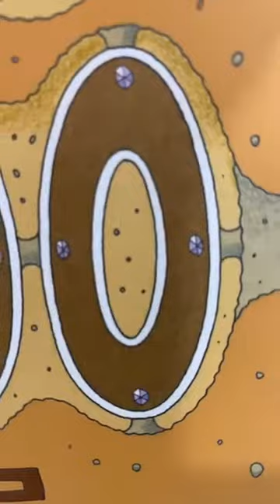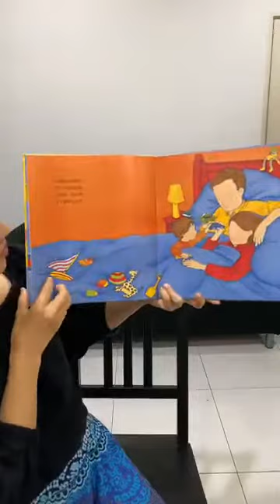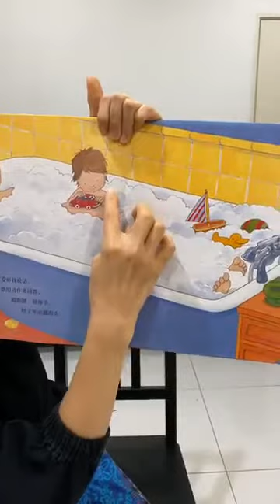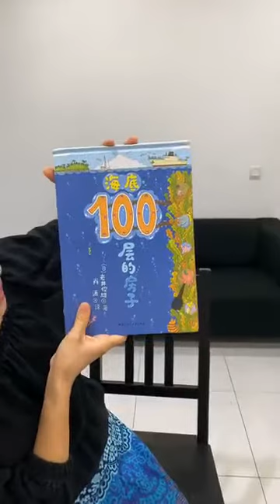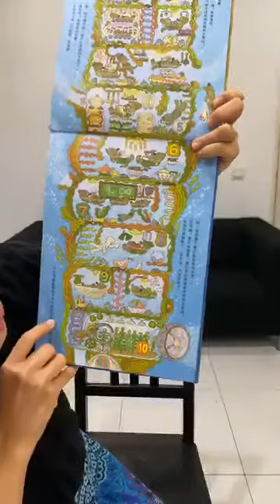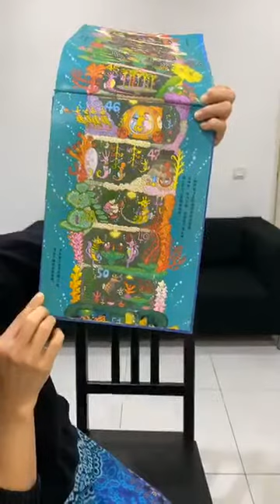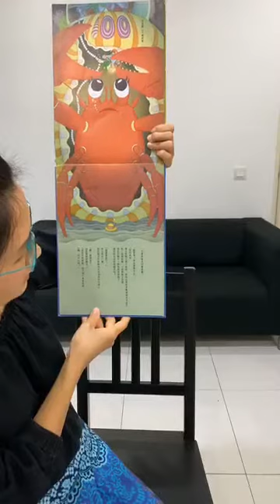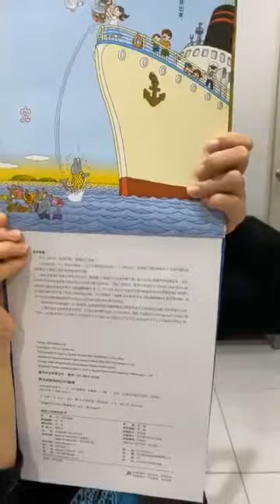三丽妈绘课室 —《 妈妈肚子里有座房子 》与《 海底100层的房子 》